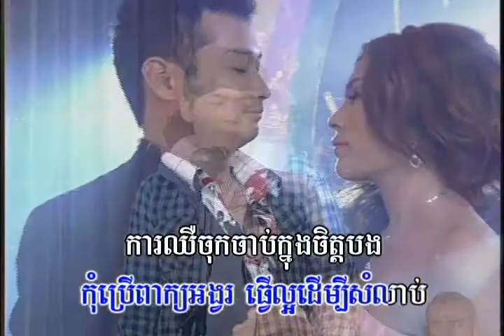ភ្លេងសុទ្ធ៖ បំផ្លាញចិត្តស្មោះ | No singing៖ Bom-planh Chit Smors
ច្រៀងដោយ៖ ឃុំ ប៉ុណ្ណាដែត / Khom Ponnadaet
Composer: Original song  / Play In: Slow